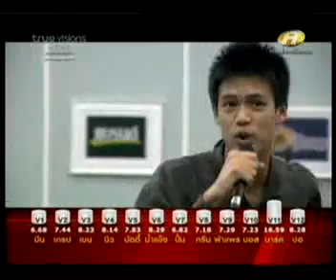ซ้อมใหญ่ ปอ V 12 : สักวันฉันจะดีพอ